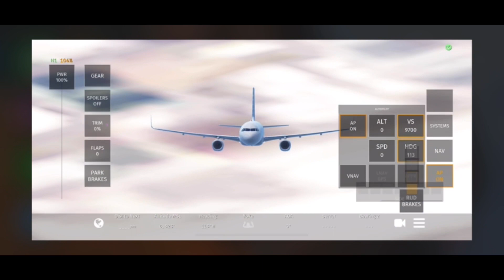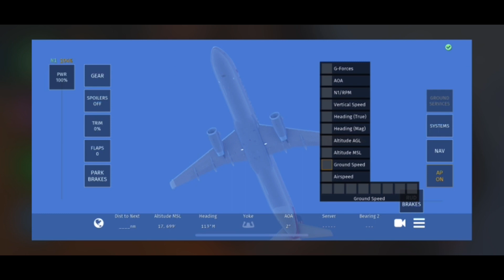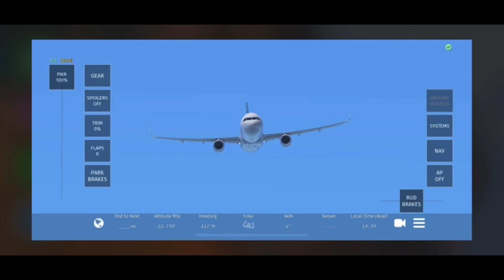American Airlines flight 17